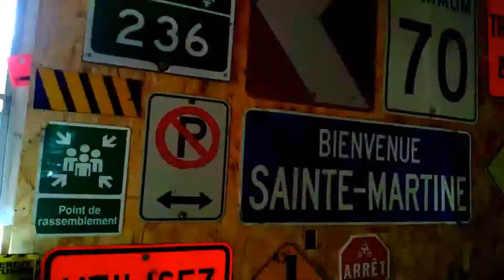URBEX GRANGE PRIVÉE / CLASSIC CAR COLLECTION AU QUÉBEC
Salut les Boys,,  cette découverte est trop incroyable,,  vous allez voir les Mordus  xD